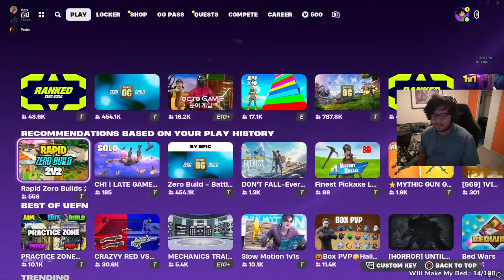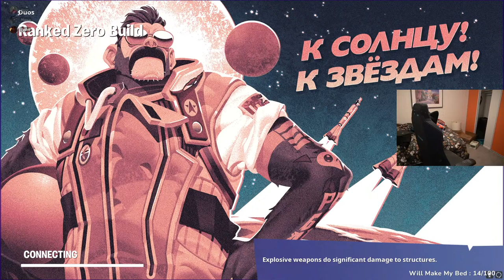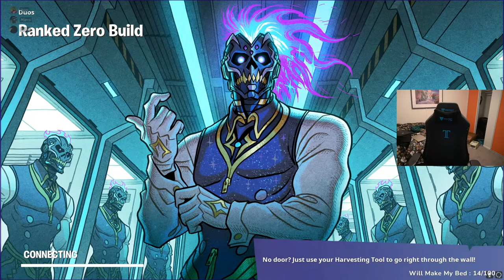FIRST EVER YOUTUBE STREAM LETS GO! #1